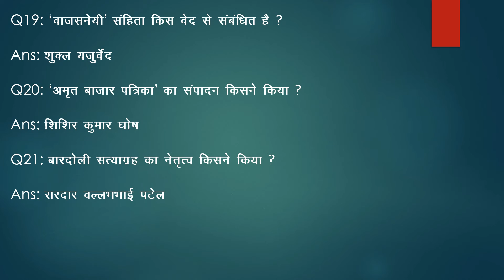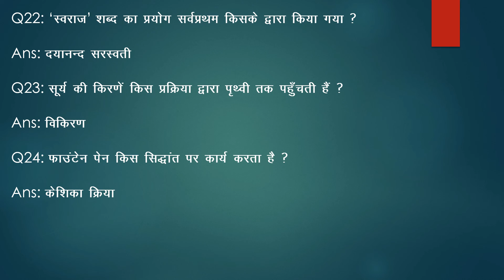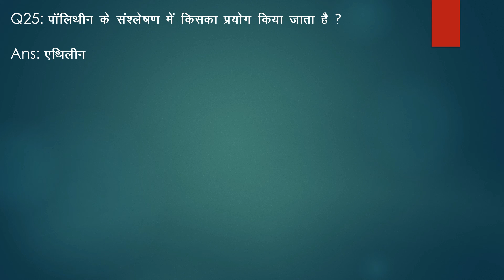UPSSSC PET EXAM 2021 GENERAL STUDIES PRACTICE SET(Practice Set- 06)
This video consists of questions based on general studies.

UPPSC
RO/ARO
IBPS
UPSSSC PET
SSC

quantitative aptitude
math
numerical ability
reasoning
general studies